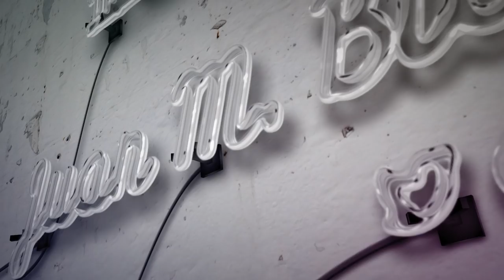La imparable infantilización de occidente | Juan M. Blanco | TEDxVitoriaGasteiz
La juventud se ha convertido en un icono de culto, objeto de incesante alabanza, de veneración, ¡como si ser joven tuviera mérito! La experiencia que proporciona la edad, el conocimiento, los objetivos logrados a lo largo de la vida eran una virtud antaño. Pero hoy son una rémora, un lastre del que desprenderse a toda costa: hay que ser joven, o adolescente, a cualquier edad. He studied at London School of Economics, where he obtained his Master’s Degree in Economics. He is a University professor, and he tries to give his best to his students. He published in specialized journals, and wrote books seeking for a simple and agile style, inspired by the maxim: The good thing if brief twice good, and if bad, less bad. I’m worried by the future of Spain, the mediocrity of our politics, the prevailing dogmas and taboos, those mental corsets that constitute real barriers to the real thinking. I began to explore other fields of knowledge in search of convincing explanations, and to share my ideas, to be able to discuss with others. Also, I combined my duty at university with a op-ed and lecturer activity. Together with Javier Benegas, I wrote the book Catarsis in 2013, which analyzes the limitations of the political regime that was born during the Transition, a provocative text that, unfortunately, succeeded in many of its forecasts. This talk was given at a TEDx event using the TED conference format but independently organized by a local community.